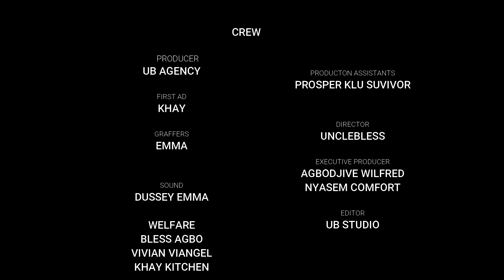MONEY QUEENS SEASON 2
Ladies from poor homes decided to travel to the city to get job for themselves so they can care for their family but things did not turn the way they planned, They were convinced by an old friend who visit the village with her own car , she took them to the city and explain to them the secret of her money. FEATURING. Mavis​ Kpetigo Jemima​ Valdez Etonam​ Prosper Comfort​ Nyasem Yagi_Skillz​ Daniel​ Nuworsu..
Directed by Unclebless
Produced by Comfort Nyasem
A UB AGENCY MOVIE